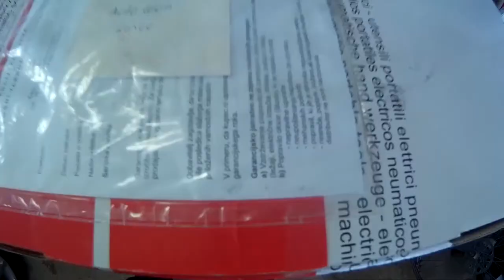Worthersee 2017 - Preparation (SJCAM)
Detailed VW Golf mk5 and ready for wörtherseetreffen.
Video is taken with SJCAM SJ4000 in 1080p.

Wörthersee 2017 video coming SOON!